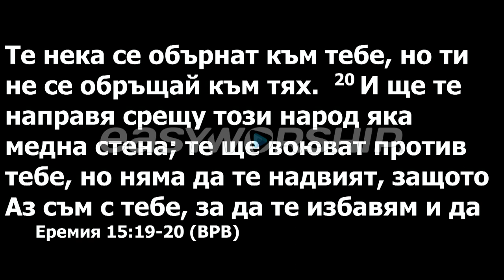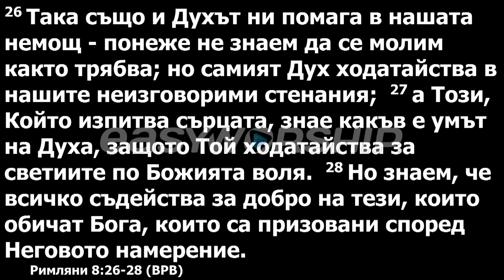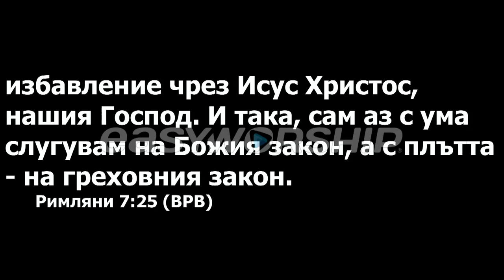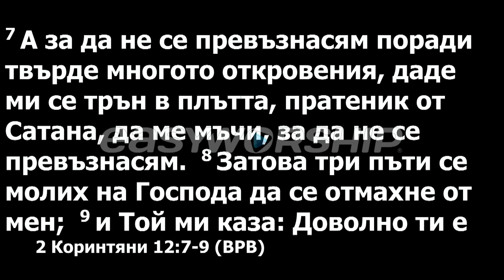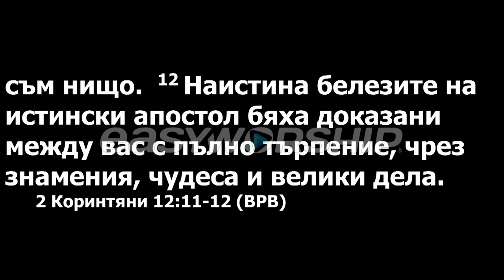Драгоценное из ничтожного. Проповедует пастор Геннадий Ни